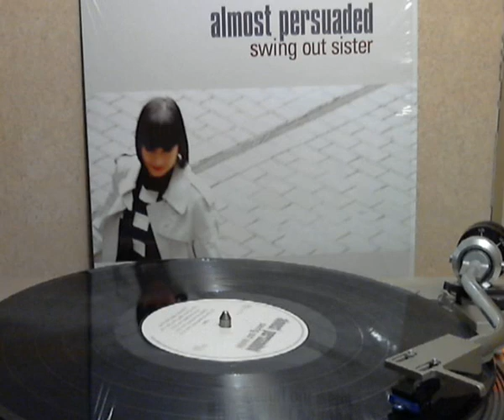Swing Out Sister - Don't give that game away [original LP version]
From the 2018 Miso Music LP 1701 Almost Persuaded produced by Swing Out Sister and written by Andy Connell and Corinne Drewery. A great song that should have been a single. A beautiful arraignment and great vocals.

Copyright sound recording administered by: [merlin] Absolute Label Services.